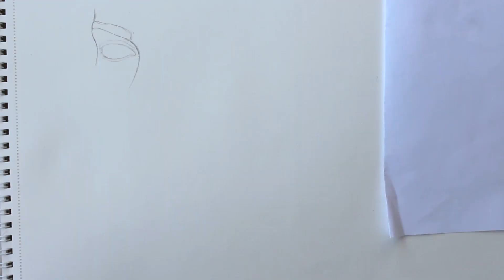Gerçekçi Portre - Drawing [ 2b- 3b- 5b ]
Realistic Portre - Drawing
Bu video  2b- 3b- 5b resim kalemi ile yaptığım portre çizimiyle karşınızdayım iyi seyirler...